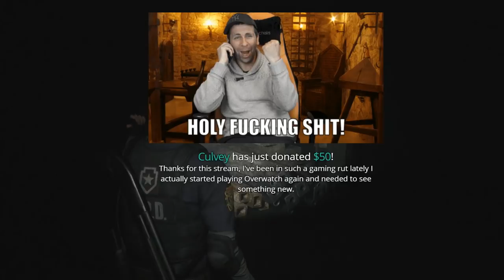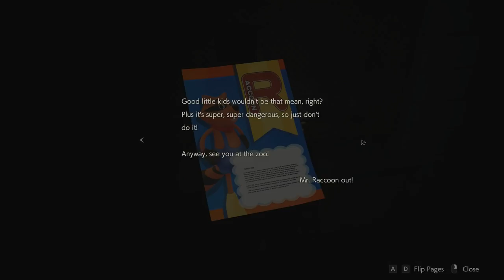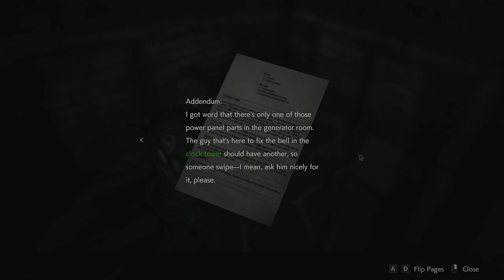RESIDENT EVIL 2 GIVEAWAY + LET'S PLAY!!! 1 FREE KEY - PART 2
Well, I warned you. Oh, if you want to donate and me receive the money, do it here: